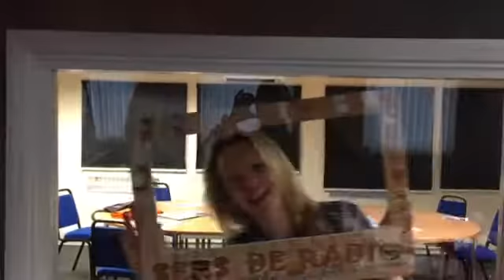Fooling around at Margate Seaside Radio, September 2016